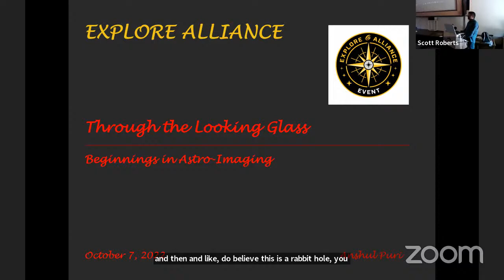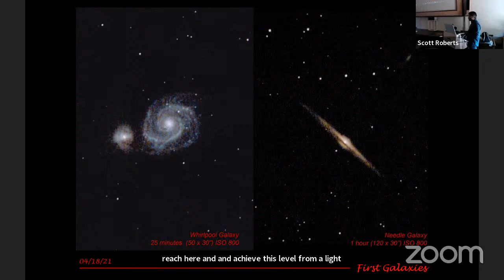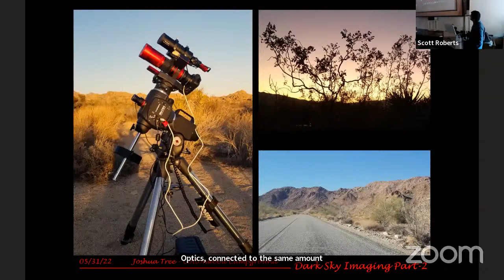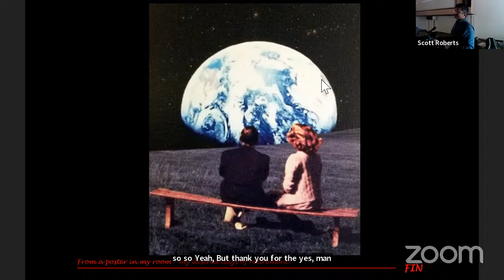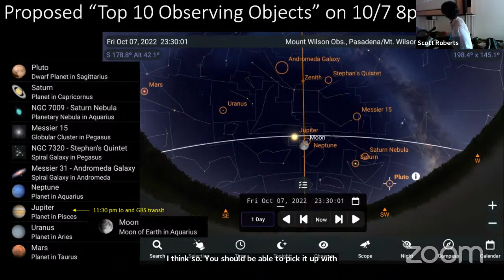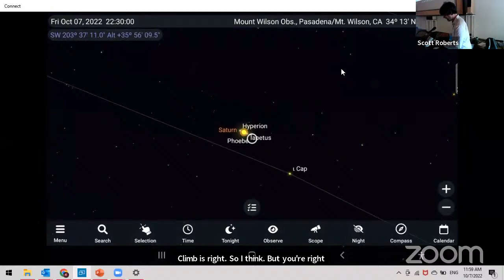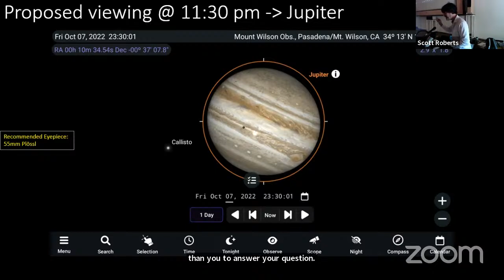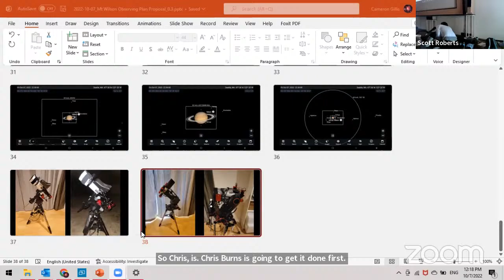60-inch Star Party - Mt. Wilson Observatory - Explore Alliance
We are live from the Mt. Wilson Observatory auditorium with a great lineup of speakers:

10:30 a.m. - 11:15 a.m.     Scott Roberts Lecture
11:15 a.m. - 12:00 p.m.     Anshul Puri Lecture
12:00 p.m. - 1:00 p.m.      Lunch with our Speakers and Session Staff
1:00 p.m. - 2:30 p.m.        Steve Edberg Lecture
2:30 p.m. - 3:00 p.m.        Door Prizes
3:00 p.m. - 3:30 p.m.        John Schwartz Lecture - The Artist at the Telescope
3:30 p.m. - 4:30 p.m.        Chris Burns - The Hubble Constant